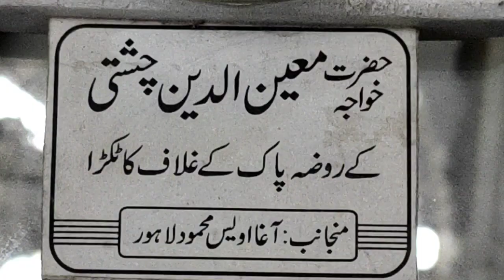Khawaja Moin ud din chisti k rozy ka gulaf | Ajmer shareef |Khawaja gareeb nawaz Sacred relics|hindi